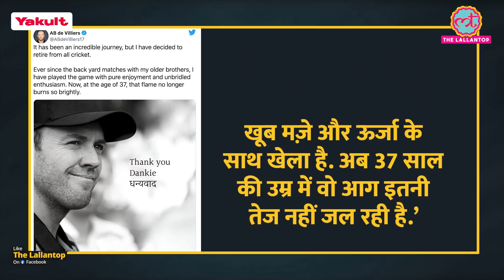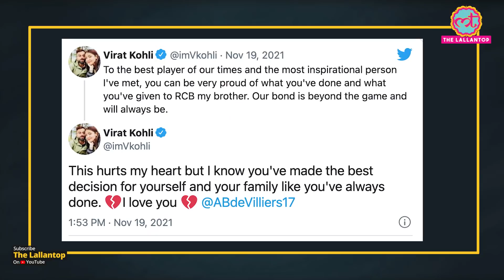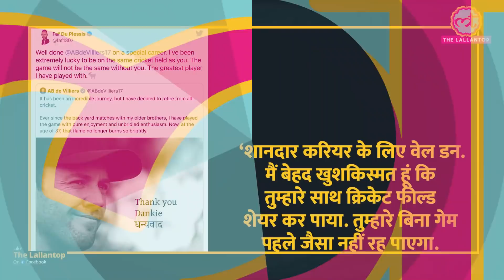डिविलियर्स के जाने पर विराट का दिल क्यों टूट गया? AB De Villiers | Virat Kohli| Sundar Pichai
AB de Villiers retired from all forms of cricket. He announced his retirement after a long and illustrious career. Wishes are pouring from around the world as the batting maestro announced his retirement. Virat Kohli, former captain of RCB, and AB de Villiers share a great bound with each other. and now, Virat Kohli has written an emotional post for AB de villiers after his retirement .